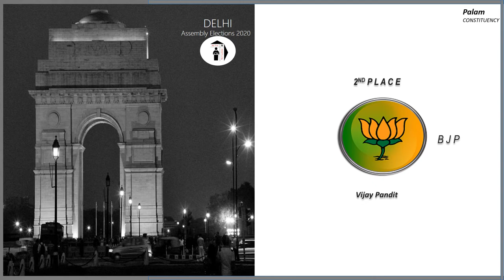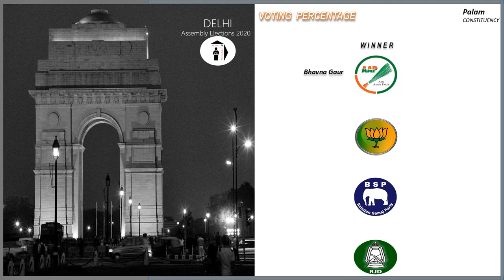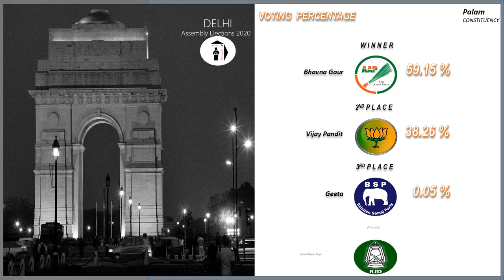Palam Assembly Constituency